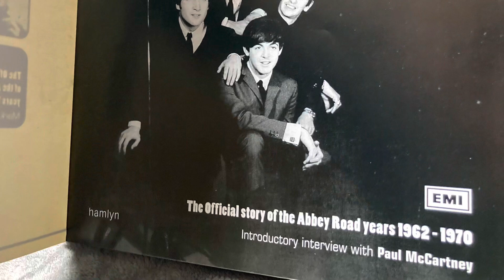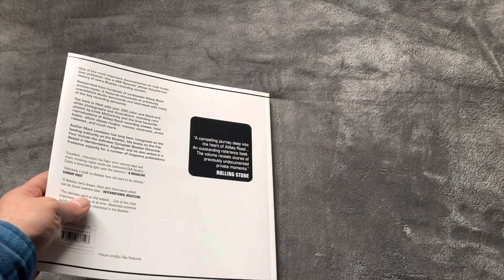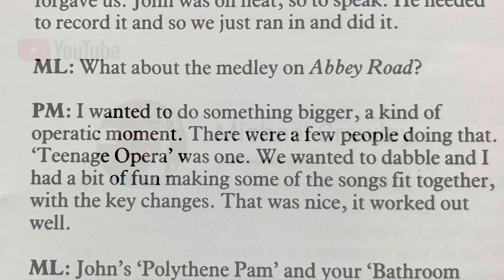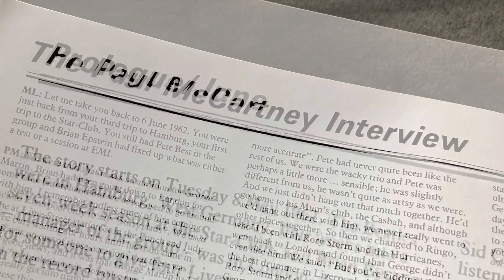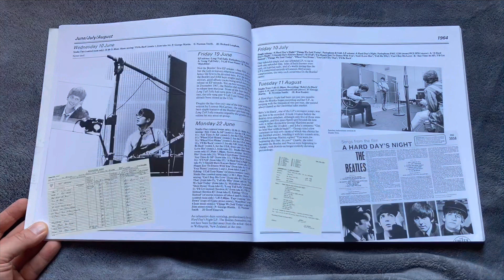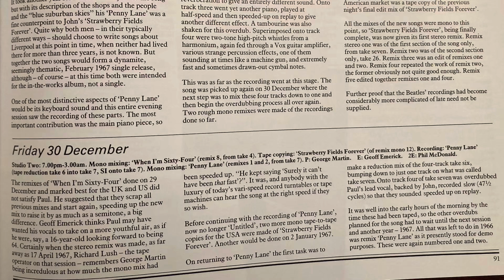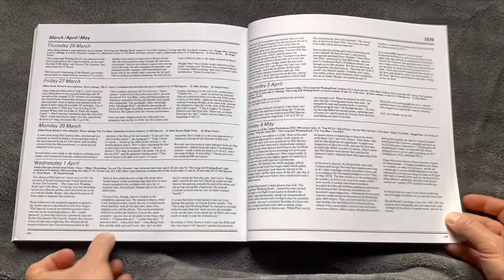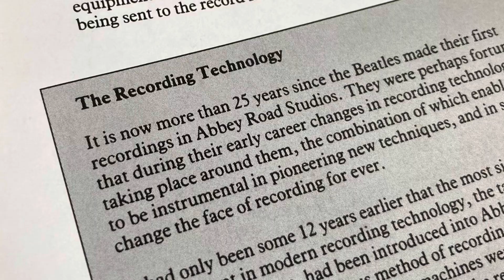"Definitely a book no Beatles fans will want to be without.”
Is Mark Lewisohn an under-appreciated Beatles historian? This video will explore the Lewisohn book Rolling Stone called, "A compelling journey deep into the heart of Abbey Road… An outstanding reference book…”

@Michael Crawley
@Mr LennonAxl